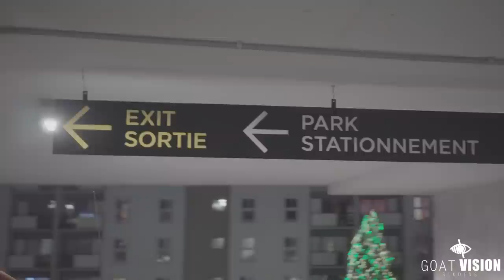Toka ft. YSL Reggie - For The Gang (Pres.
Goat Vision Studios Presents
Toka ft. YSL Reggie - For The Gang

Directed By:
Moshi Karim, Young Rhys

Edited By:
Mustafa Zeidan